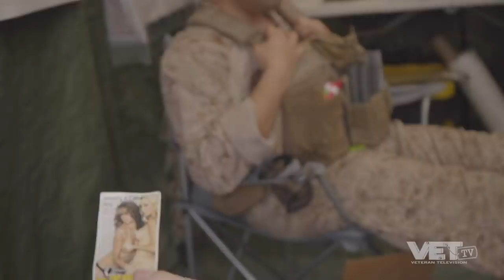All the Green Skittles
Can you think of a better way to spend a day on deployment in Afghanistan? Plenty of interesting debates to be had. Let’s discuss our favorite snacks in detail for instance. If you had a pack of skittles what would your favorite flavor be? Do you like the green ones? Or is it peanut butter spread you crave … chunky or smooth? You just can’t deny it’s these discussions that keep the days interesting.

WARNING: This film is a comedy that was too offensive for Amazon. Nothing is sacred. No one is spared. We show fantasies about killing, make insubordinate jokes about war, laugh at the antics of a sex-deprived Marine, and just generally make comedy out of tragedy. Would you expect anything different from people trained and paid to kill in the name of their country?

PSA: We don’t condone anything in this movie. Everything you will see is a work of fiction.

From the self-deprecating, combat-hardened, mildly-comedic, unbelievably horny creative minds of actual veterans, VET Tv brings you A Grunt’s Life. Hollywood creates film and television about the military, for civilians. VET Tv creates film and television about the military, for the military, intended to make them feel like they are still there, on deployment with one goal in mind - killing bad guys.  These films make veterans and active-duty military, feel like they’re not the only twisted minds in the world.

If you like this kind of humor, check out VET Tv.  There’s a whole network full of this stuff, with the same dirty writing, but Hollywood-level production.